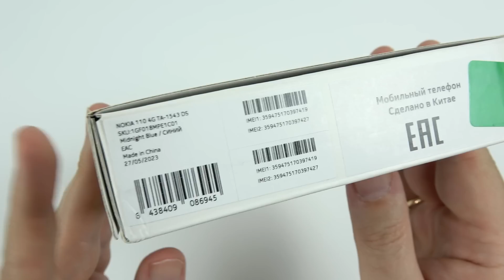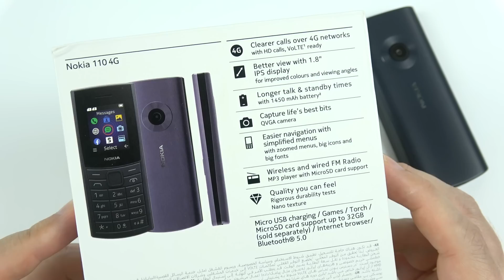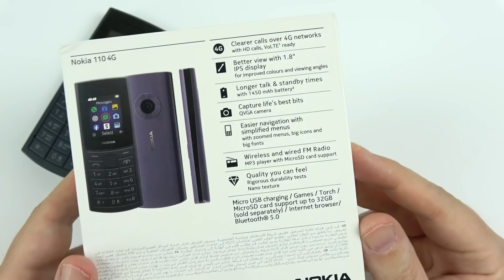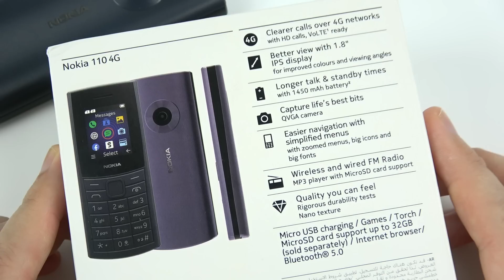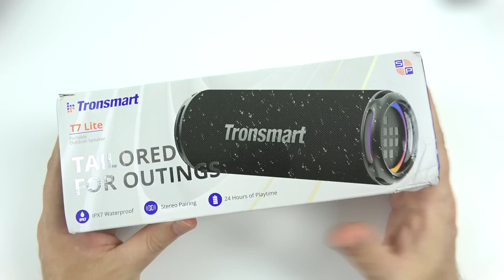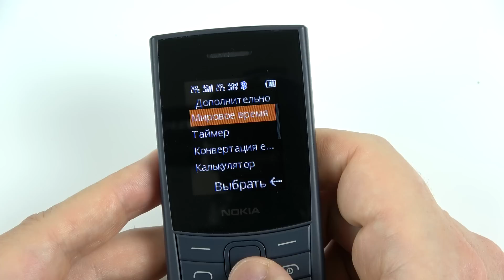Nokia 110 4G (2023): на шаг впереди!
Добро пожаловать на обзор нового кнопочного телефона Nokia 110 4G (2023), который получил множество улучшений по сравнению с моделью 2021 года.